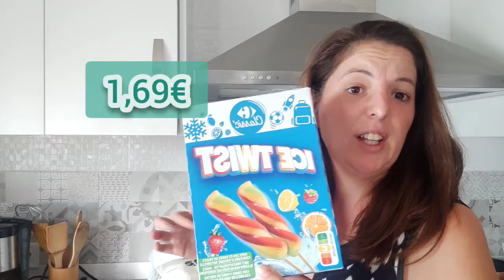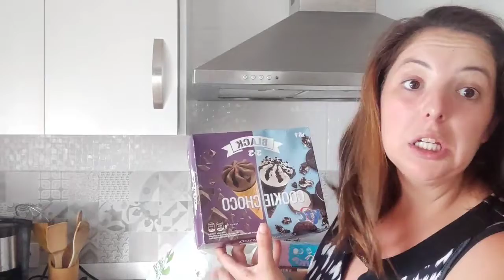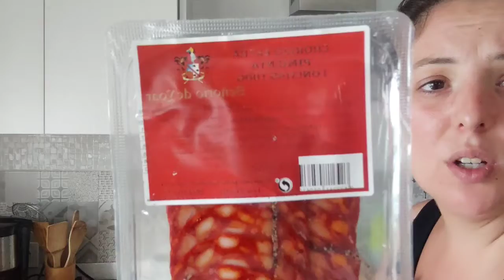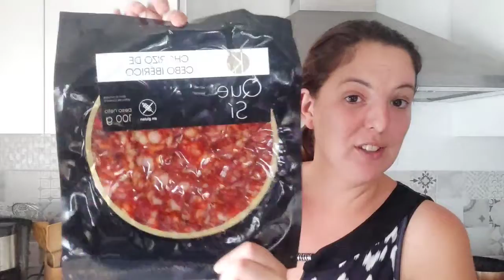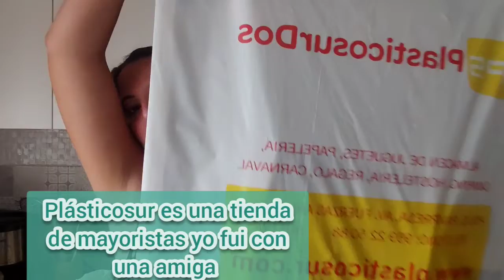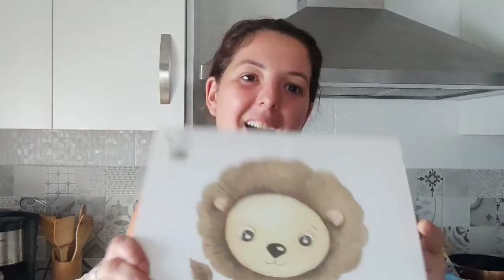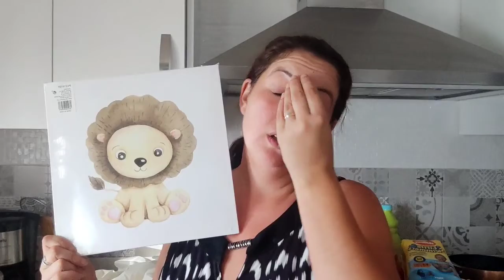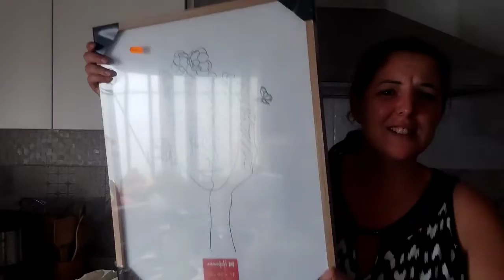Compra Semanal Supeco//+ Compra Plásticosur//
hola hola mis amores bueno pues de nuevo estamos por aquí con una compra semanal y una comprita de cosita para la casa 😍

también me podéis encontrar en Instagram @perea_arantxa7

deseo que os guste. 🥰🥰🥰😘😘